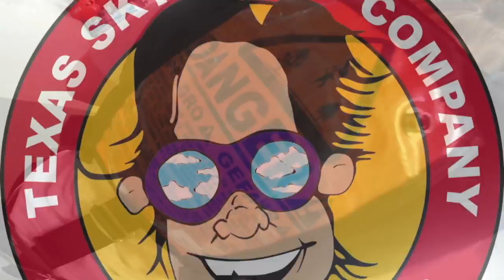Tandem Skydive | Julia from Lake Charles, LA